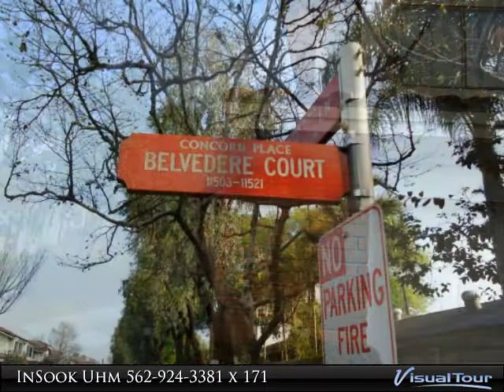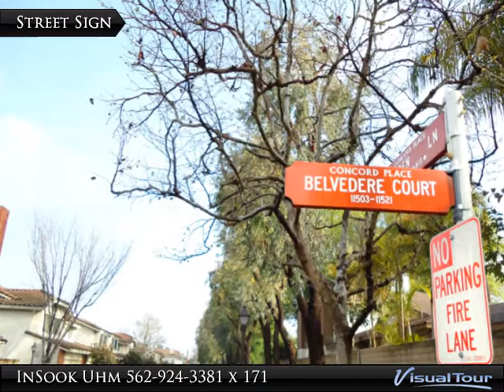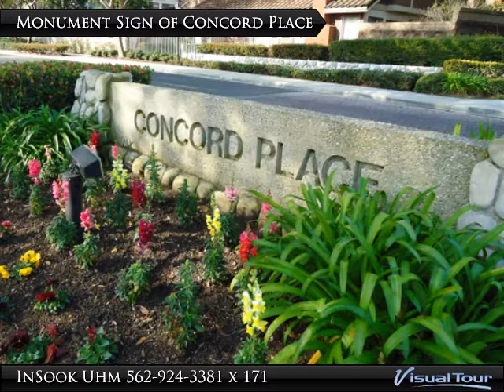SOLD, SOLD!!.. SELL YOUR CERRITOS HOUSE FAST!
Century 21 Astro, ORANGE COUNTY, LOS ANGELES COUNTY REALTOR, In Sook Uhm

Sell Your House Fast InSook Uhm
Real Estate Professional! Insook at Century 21 Astro.

6 Tips For Selling Your Home Fast
In a declining real estate market where supply outstrips demand, a person can generally sell a house faster by lowering the price. But there are other ways to enhance a home's attractiveness besides lowering the asking price. If you're looking to sell your home in a cooling real estate market, read on for some tips on how to generate interest and get the best price possible.
1. Differentiate From the Neighbors
2.Clean the Clutter
3.Sweeten the Deal
4.Improve Curb Appeal
5.Get Your Home in "Move In" Condition
6.Pricing It Right

SELL CERRITOS HOUSE FAST!
SELL LOS ANGELES HOUSE FAST!
SELL ORANGE COUNTY HOUSE FAST!
SELL YOUR HOUSE FAST, LOS ANGELES, 90004
SELL YOUR HOUSE FAST, LA, 90019,90005,90006
WE BUY LOS ANGELES HOUSE FAST, 90010
STOP FORECLOSURE IN LOS ANGELES, 90004